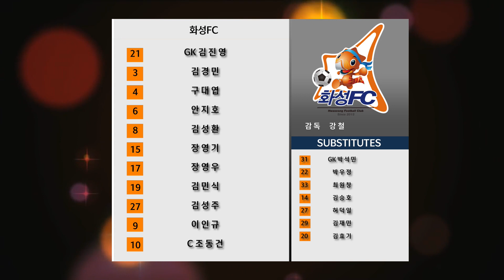[K3 League] 화성FC vs 강릉시민축구단 -25R - Fullmatch - 2022.09.04